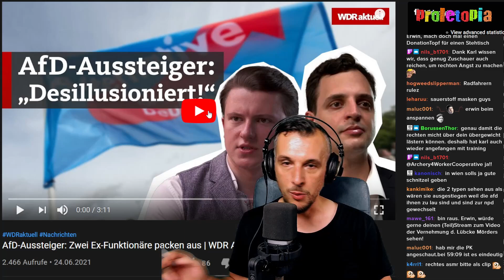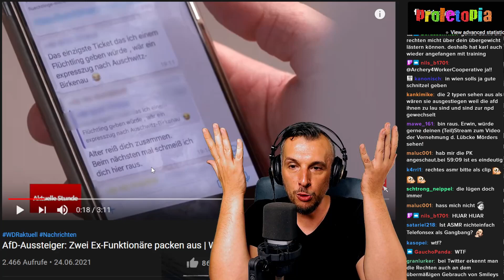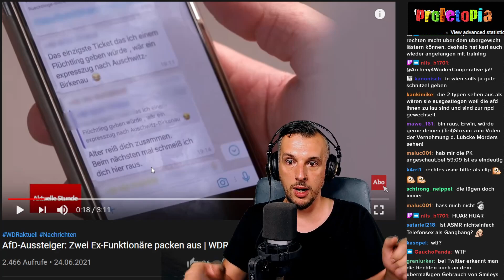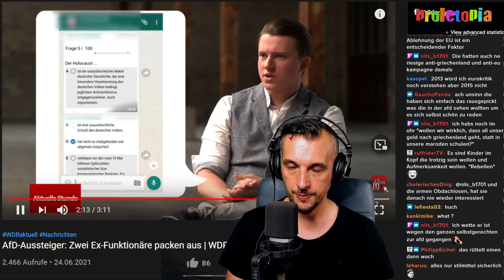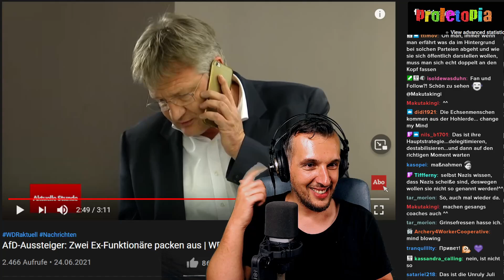REACTION auf "AfD Aussteiger: Zwei Ex-Funktionäre packen aus" Uncut